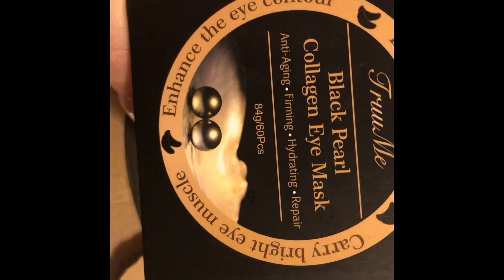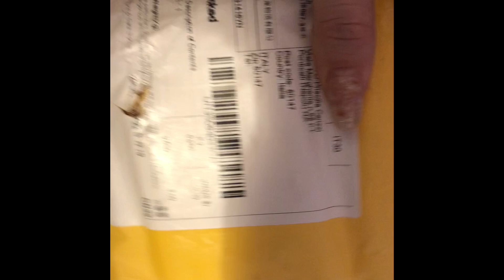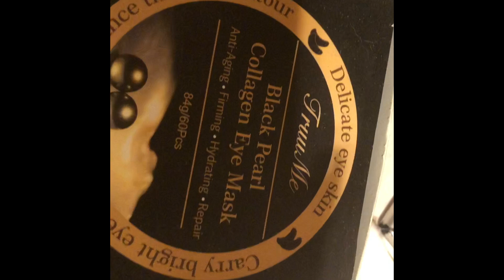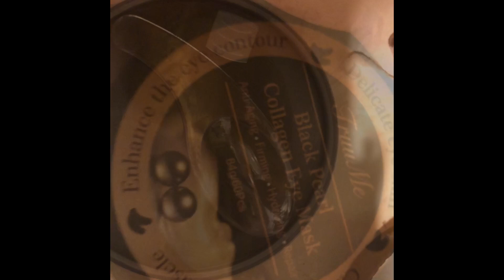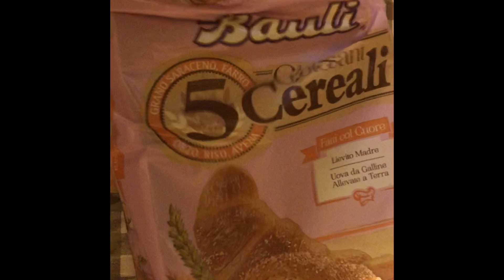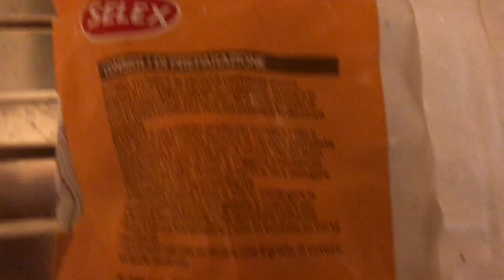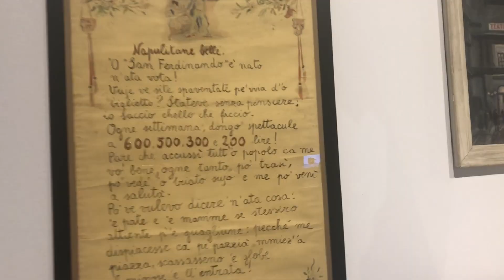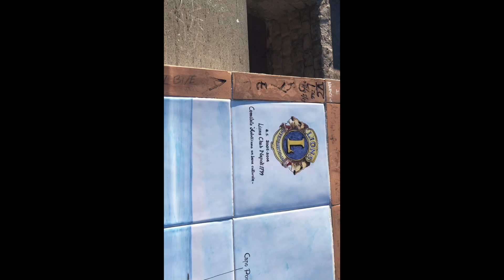Weekly Vlog A pranzo fuori - Occhiali nuovi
Vi metto qui i link delle cose che ho spacchettato :

DodoLashes my code discount for 5% sale: priscilla90

10Pcs/5Pair Eye Mask Collagen Eyelid Patch Moisture Eye Mask Eyelid Patch Anti-Wrinkle Eyelash Extension Pads Under Eye Gel Patches Eye Makeup Tools.

Eye Mask, Anti Occhiaie, Tamponi Oculari, Maschera per gli occhi, il collagene maschera per gli occhi - Per le rughe, linee sottili, occhiaie e gonfiori Cura (30 coppie)